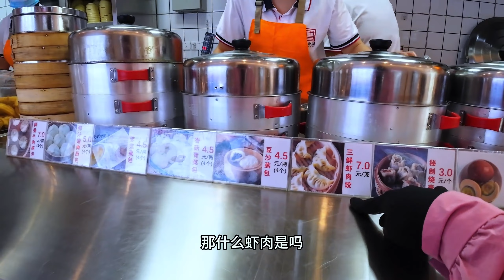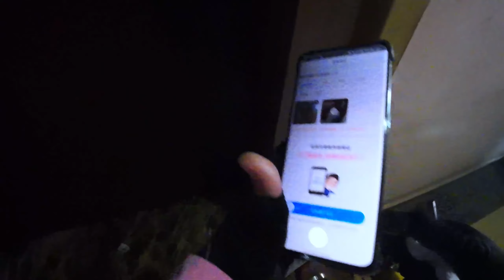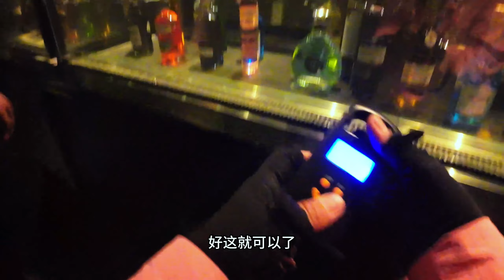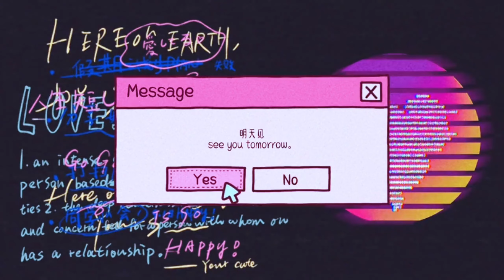外卖女骑手日常：送完准考证后的我花五块钱喝了七碗粥和一屉蒸饺